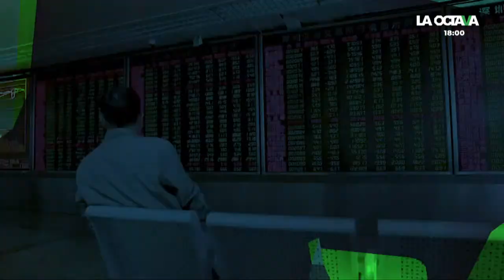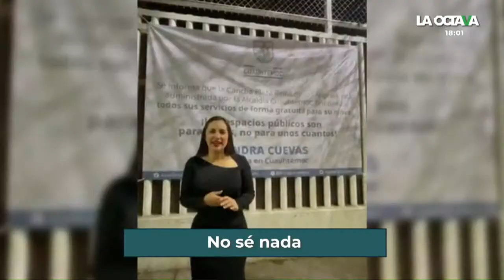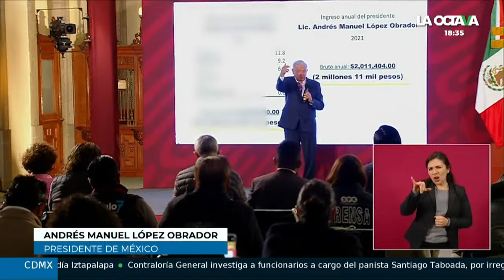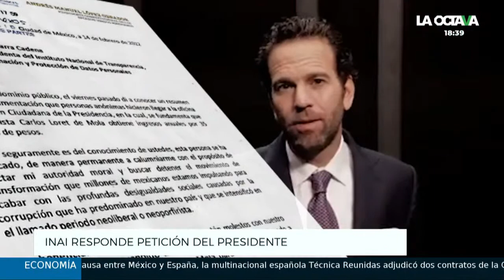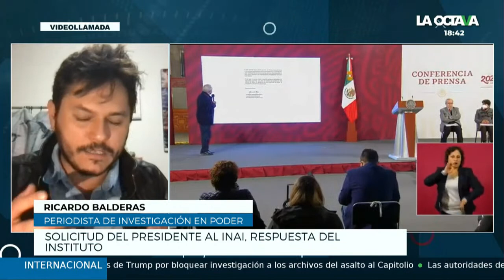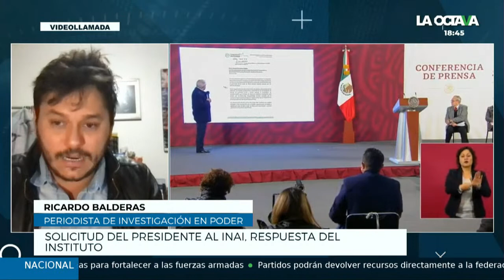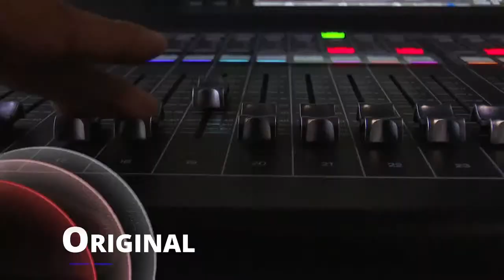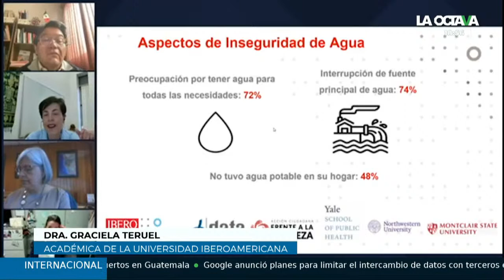16/2/22 | TELEVISA corrige a AMLO sueldo de LORET;INAI no dará DATOS DE PERIODISTAS